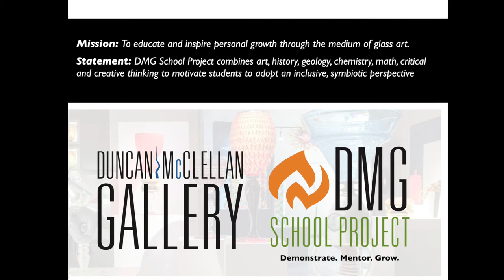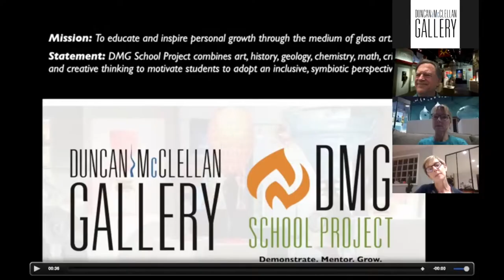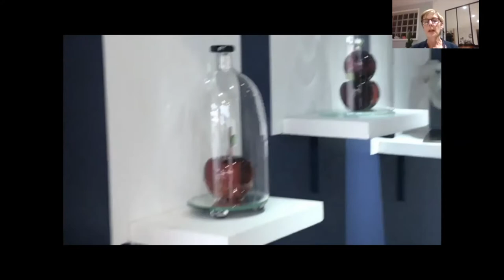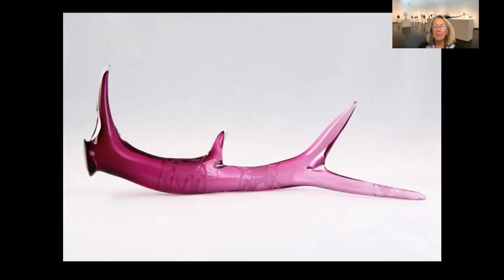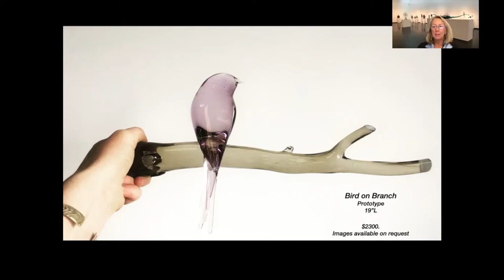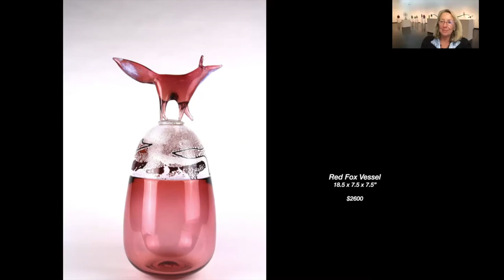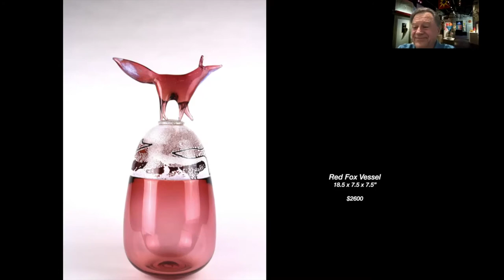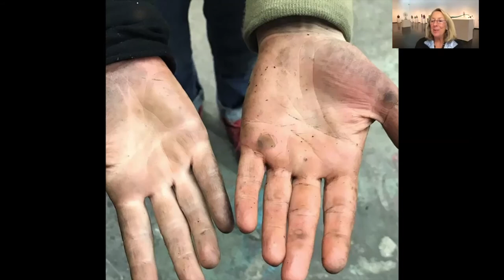"T&T" Talk & Tour with Julie Johnson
Join us as Julie takes us on a journey through her career as a glass artist.
  She talks about being born in Scotland and ending up in France  and how her life experiences and surroundings have greatly influenced her beautiful works. Julie was a recipient of the DMG Gene & Julia Sorbo 6 week residency program in January 2020.